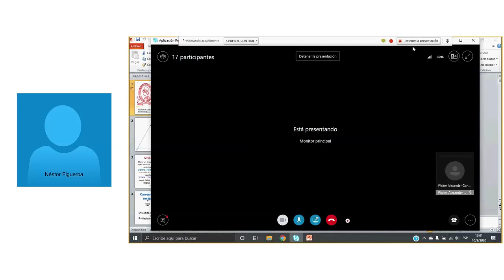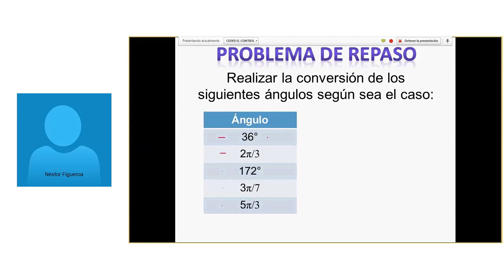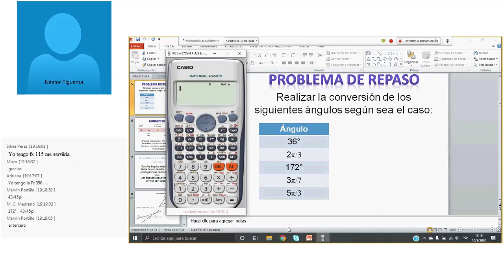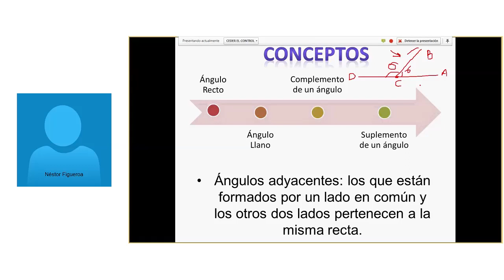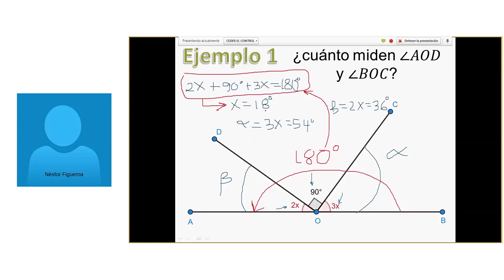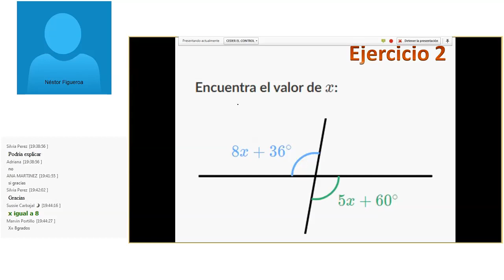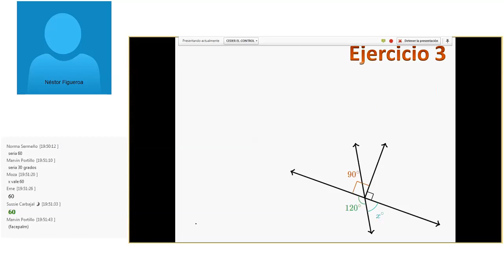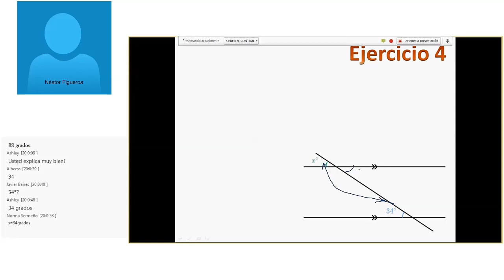Igualdad de ángulos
Tema de Discusión: Igualdad de ángulos
Sub-tema: Igualdad de ángulos
Tutor a Cargo de Videoconferencia: NESTOR ULISES FIGUEROA MONTALVO
Día: sep-10